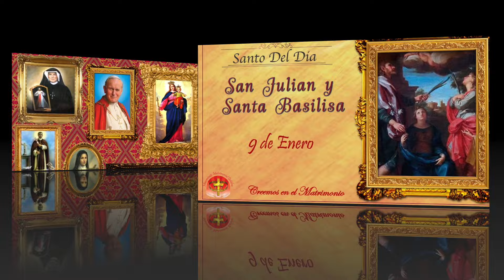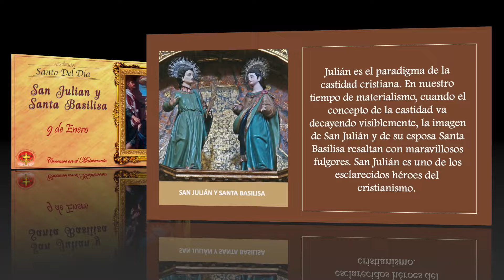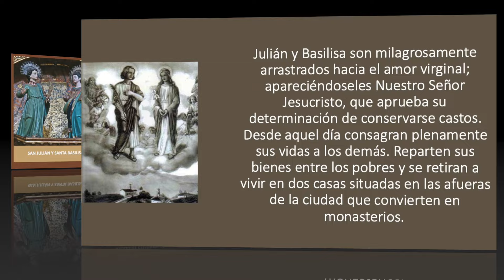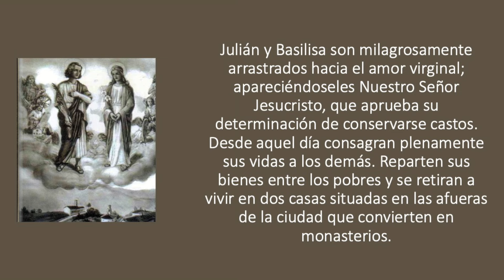SANTO DEL DIA 9 DE ENERO - SAN JULIAN Y SANTA BASILISA